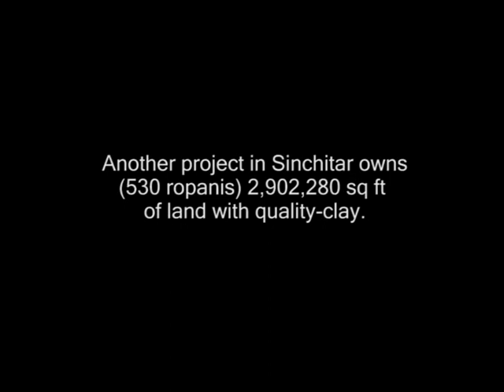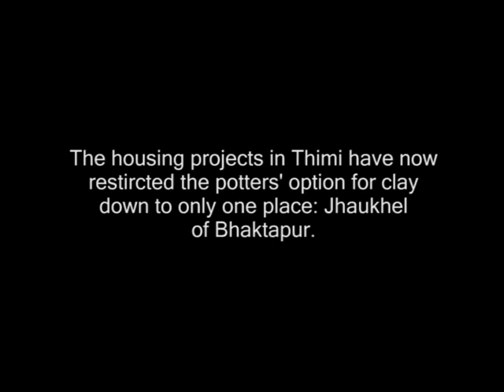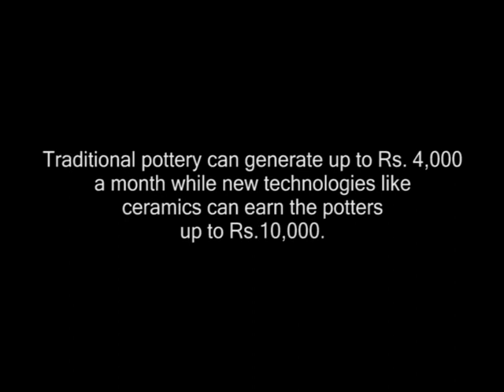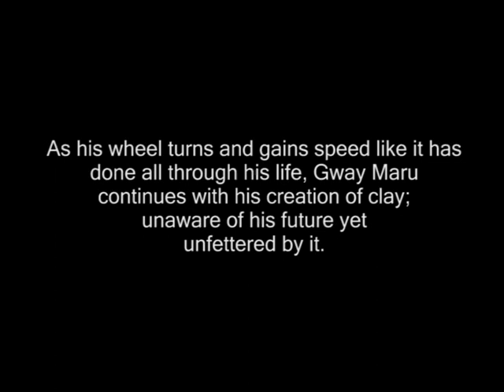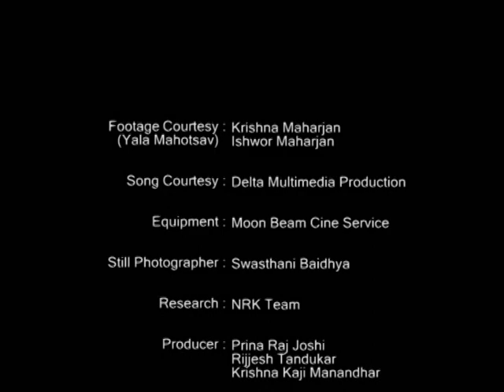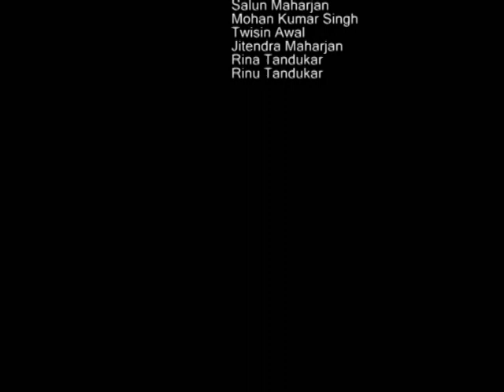Gwaymaru 3 || The Losing speed of Potter’s wheel || Nepalbhasa documentry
"GWAYMARU" - || The Losing speed of Potter’s wheel || Nepalbhasa documentry || Cast: Siddhi Narayan Prajapati (Gwaymaru bajya) and her spouse.

Synopsis of 'Gwaymaru'
The 45 minute long documentary Gwaymaru is based on the sufferings of traditional potters, clay pot makers. With the use of modern metal utensils, the demand of their products has decreased as a result their profession is in crisis. Its Indigenous Film Archive, IFA Film awarded documentary.

Director: Prina Raj Joshi (Nabin)
Co-Direction: Rijjesh Tandukar
Assistant Director: Krishna Kaji Manandhar (KK Manandhar)
Script/Translation: Rajendra Shakya and Punjita Pradhan
Camera: Sanjay Lama, Pratap Maharjan and Babu kaji Jalmi
Editor: Rijjesh Tandukar
Sound: Pradeep Khadgi
Still Photographer: Swasthani Baidhya
Producer: Prina Raj Joshi, Rijjesh Tandukar and Krishna Kaji Manandhar
Unauthorized downloading and duplicatikng on YouTube channel and any other media platform is STRICTLY PROHIBITED and will lead to punitive measures.